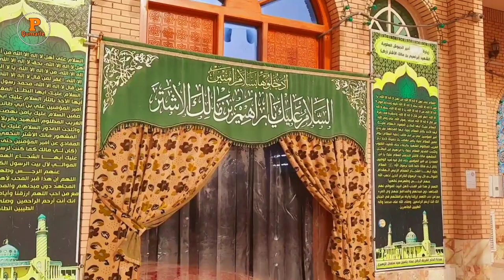ibrahim ibn malik e ashtar Roza | Ziarat Iraq | pegame Qumaile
1_ibrahim ibn malik al ashtar full movie in urdu
2_ibrahim ibn malik e ashtar after mukhtar